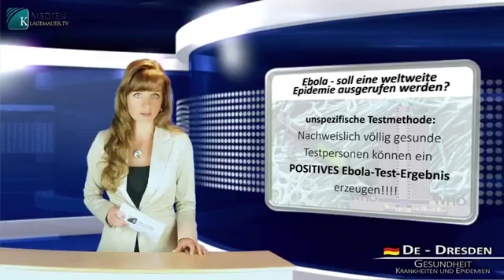Sagen sie, wir werde Deutschland wieder groß machen! Ebola bald Weltweite Epidemi! Positives Testerg